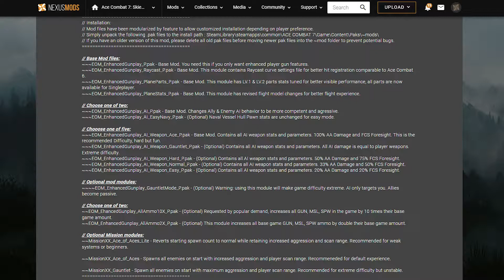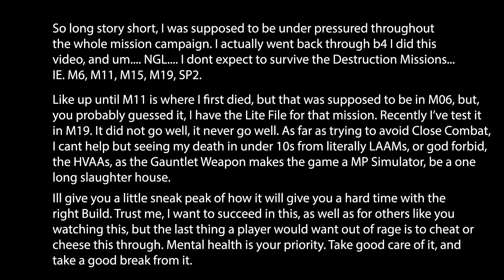Missed Opportunity.... I guess...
This video is regarding to a missed opportunity through all my previous A4.1 playthroughs. TBH, I dont expect to do it again. Anything can change.